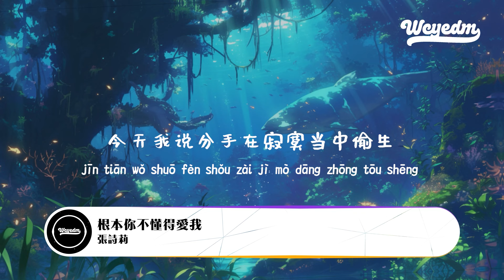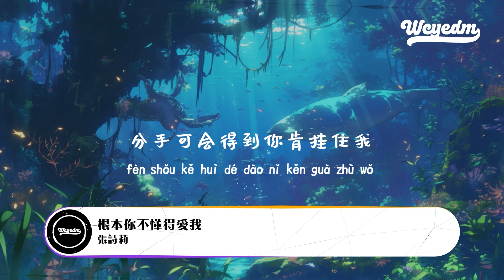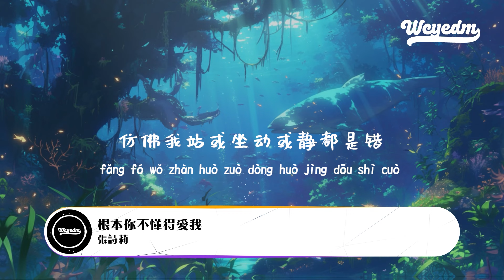张诗莉 - 根本你不懂得爱我「根本你不懂得不懂得爱我 仿佛我站或坐动或静都是错」【動態歌詞/pīn yīn gē cí】张诗莉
张诗莉 - 根本你不懂得爱我「根本你不懂得不懂得爱我 仿佛我站或坐动或静都是错」【動態歌詞/pīn yīn gē cí】

作词 : 张美贤
作曲 : 韦景云
根本你不懂得不懂得爱我
辛苦你日或夜像受罚迁就我
付上几多后悔几多计算结果
今天你笑不出是为什么不开心
今天我喊不出但是实在好伤心
讲一句 Idon't care
极度受伤的声音
一起过已很好我不贪心
当初爱有多深是动地惊天直近
真感觉换受罪教训
今天我说分手在寂寞当中偷生
不需要假惺惺强装关心
仿佛我站或坐动或静都是错
分手可会得到你肯挂住我
你变改的心是属别个他
无需要再害怕
我就当放假你就放过我好吗

➸微信：wcymusicstudio